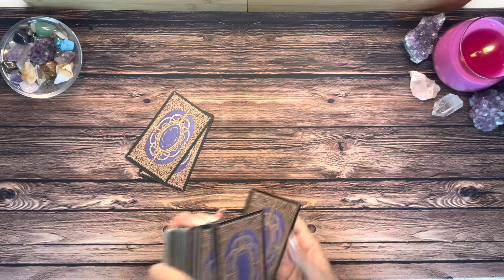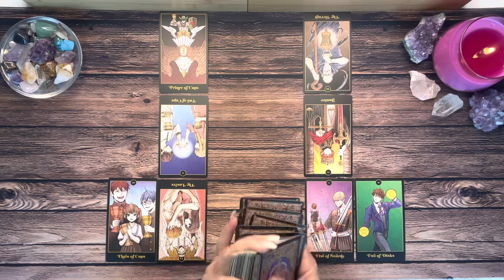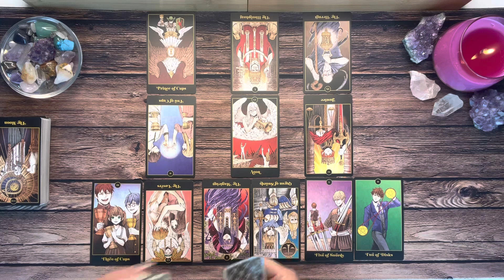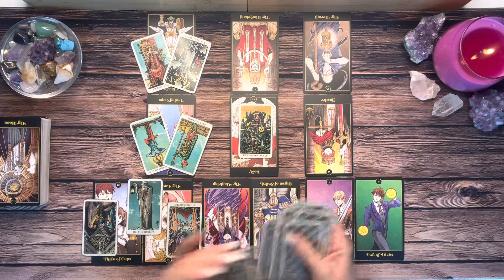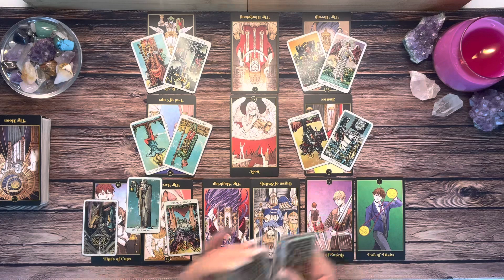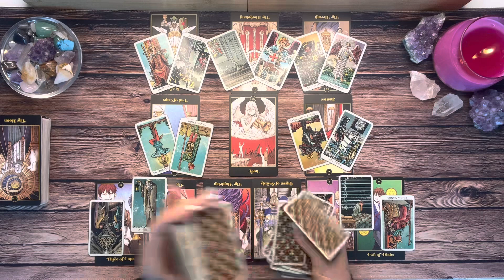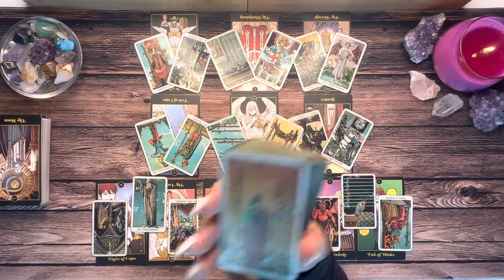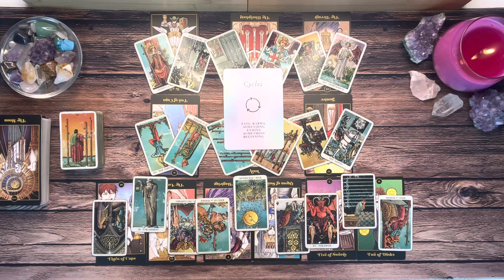AQUARIUS LOVE 💞 Not Today Satan! You See Right Thru This Person... 💞 APRIL 9TH - 15TH 2023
Hi Aquarius! Thanks for checking out your Weekly Aquarius Tarot Reading for April 2023. This is a general reading and may not resonate with everyone. Take what resonates with you and leave the rest for someone else. Thanks for stopping in and enjoy your Aquarius Tarot Reading!